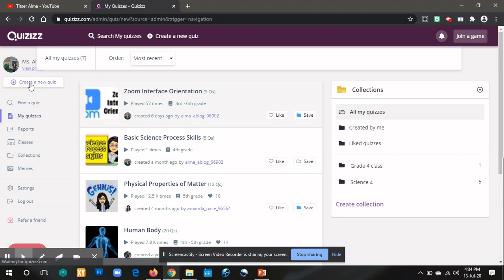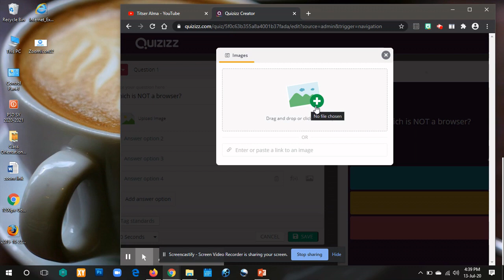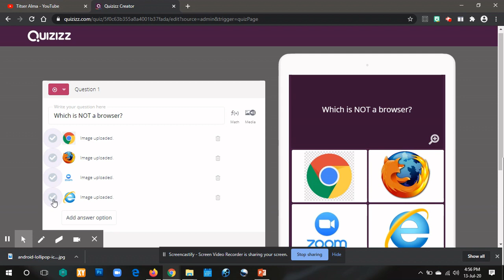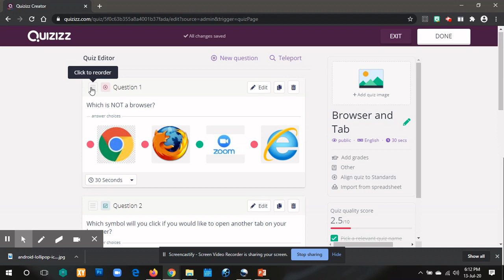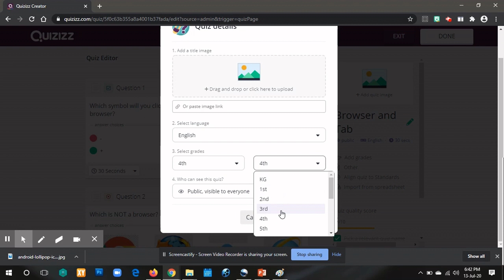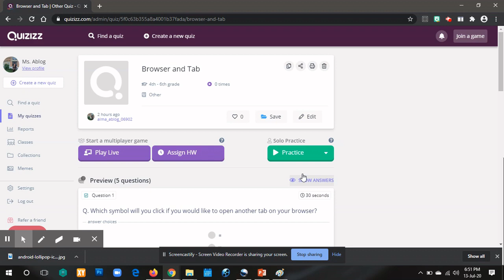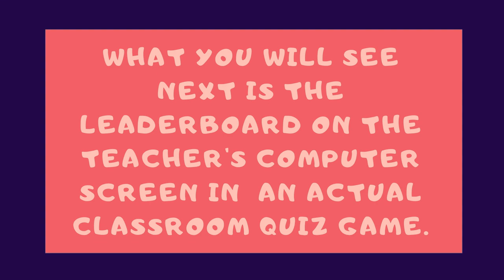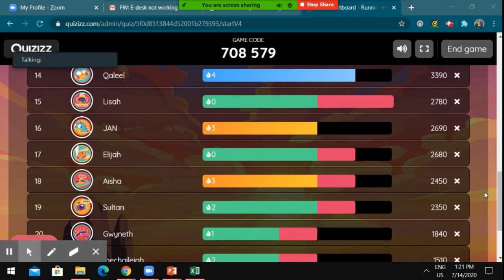How to Create a Quiz Game Using Quizizz | Titser Alma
Do you want a student-paced formative assessment in a fun and engaging way for students of all ages? Or do you want a live competitive game for your class? Quizizz is the right site for you!

This video will help teachers to get started in using the Quizizz.
Want to try it now?

Sand Castle by Quincas Moreira from YouTube Music Library.

and OpenShot.